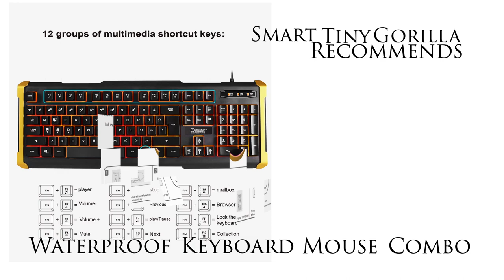Cheap Waterproof Keyboard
Here it is guys the Zerodate waterproof keyboard. This keyboard has a sturdy design and is capable of standing up to hours and hours of gaming abuse!  It also offers backlit keys for low light and total dark conditions.  As expected the color of the back light can be adjusted by the user.

What the Smart Tiny Gorilla likes about this affordable keyboard and mouse combo:

 The overall build and waterproof design…STG loves his energy drinks and many keyboards in the past have fallen victim to a spill in the middle of an intense battle.  The design of this keyboard could be the end of keyboards dying as a result of the energy drink tsunami.

 The colors and materials used in the construction of this cheap gaming keyboard and mouse combo is a great addition to the Ironman themed PC build.  Let me tell you it looks awesome and feels great on the fingers! This affordable set is right at home and can fit into most any game space.

The price is great for this unique keyboard and mouse combo! For a comparable keyboard and mouse combo, that is also waterproof, you would expect to pay at least double this amount!

This budget waterproof keyboard and mouse combo is recommended by this smart tiny gorilla!